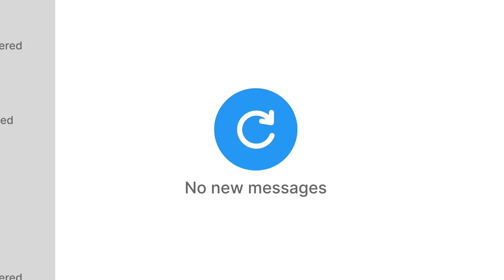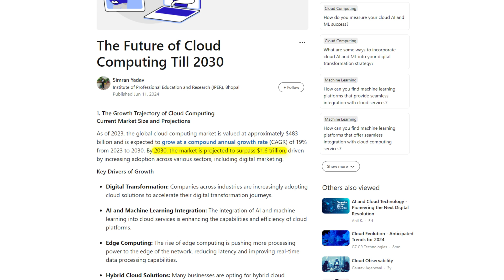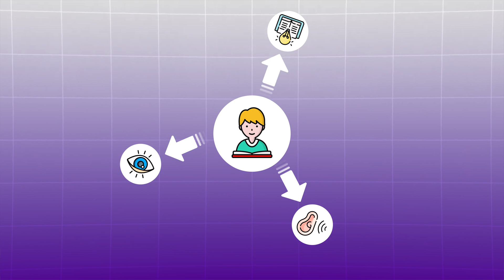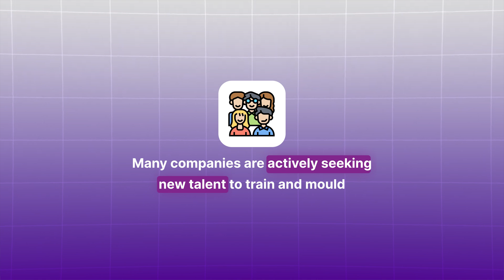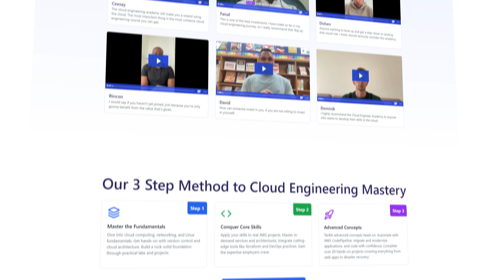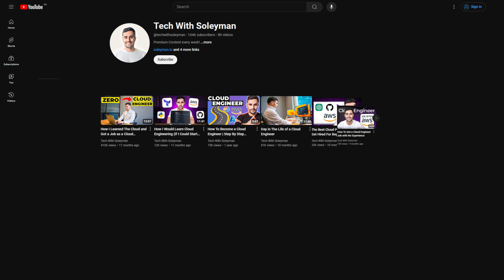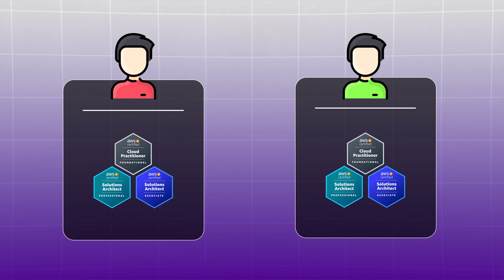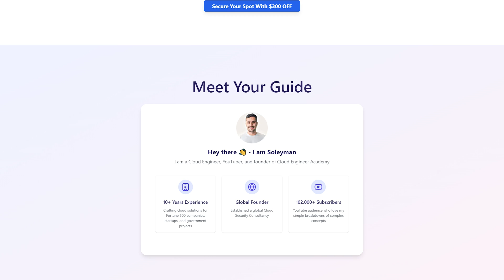I Got Rejected 38 Times in Tech (Now I Make $50K/Month)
TIMESTAMPS:
00:00 Intro
00:47 What is Cloud Computing
02:05 Reason 1
03:12 Reason 2
05:18 Reason 3
06:41 Reason 4
08:33 Reason 5